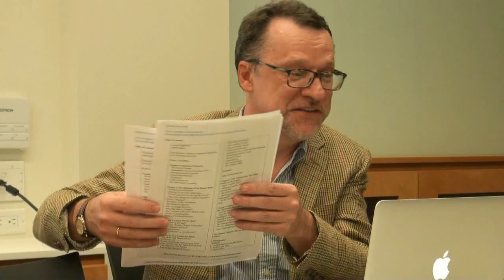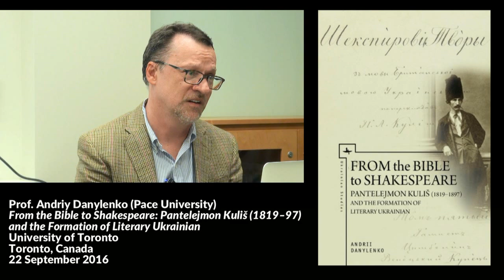Pantelejmon Kulis and the Formation of Literary Ukrainian, Andriy Danylenko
Prof. Andriy Danylenko (Pace University) book launch and presentation "From the Bible to Shakespeare: Pantelejmon Kuliš (1819–97) and the Formation of Literary Ukrainian", University of Toronto Toronto, Canada, 22 September 2016

- Maxim Tarnawsky
- 4:40 Andriy Danylenko
- 6:10 Language Kulish introduced in his translations and how they contributed to the formation of standard Ukrainian
- 6:40 Linguistic means
- 7:11 Literary language. At the beginning of his career, Kulish was against any translations into vernacular Ukrainian. And then he suddenly changed his views.
- 8:18 Kulish was a prominent philosopher, historian, writer, and first professional journalist writing in both Ukrainian and Russian on Ukrainian topics
- 9:02 Mykola Kostomarov
- 9:18 Kulish is a bundle of controversies, conflicting views
- 9:28 Serhii Yefremov "Kulish was without any synthesis"
- 10:04 Kulish was a partisan of Ukrainian culture, language. He fought for a full fledged language: His major objective was to create a full fledged standard Ukrainian language
- 11:15 Kulish expressed admiration for Russian Tsars, made humiliating remarks about Taras Shevchenko, debunked myth of Cossacks and their history: for this he was scolded by Ukrainians
- 11:45 Served as a "Director of Spiritual Affairs" for the Russian government administration in Poland. Worked on the Russification of Poland
- 12:00 Worked in archives and worked on his translation of the Bible
- 14:55 George Luckyj
- 16:11 Peculiar normalizer of the Ukrainian language. Tradition of Kharkiv romanticism could not be accepted by younger generation of Galician populists
- 17:00 Ivan Nechuy-Levytsky (Іван Нечуй-Левицький), Ivan Franko (Іван Франко)
- Examples of translations
- 48:14 Questions